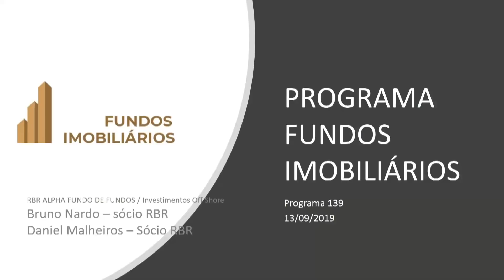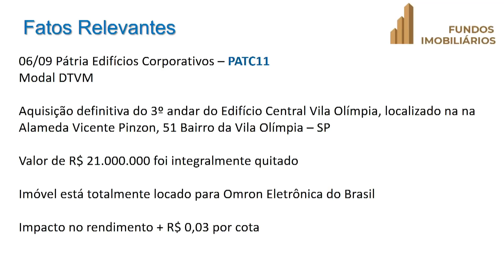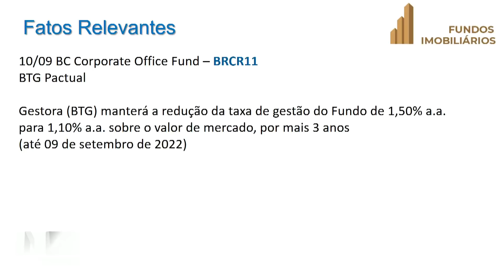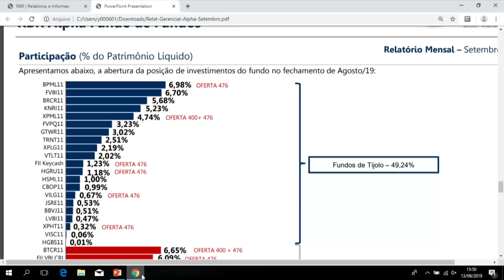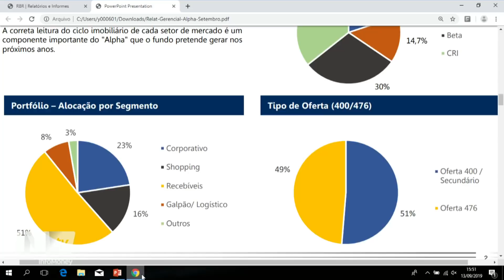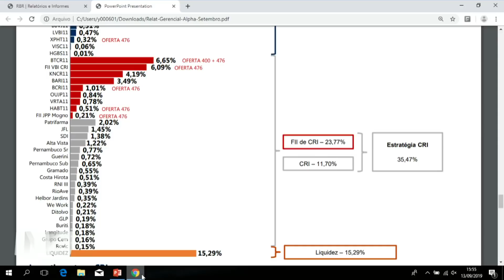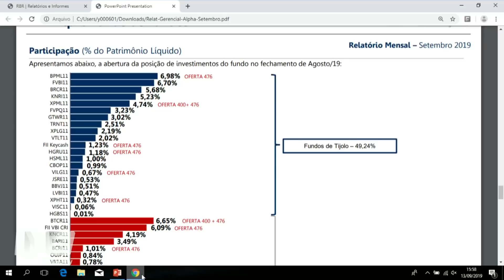Estratégias da RBR para o novo cenário de juros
Programa Fundos Imobiliários #139 - InfoMoney TV - 13/09/2019

Bruno Nardo e Daniel Malheiros, sócios da RBR Asset, estiveram no programa para falar das estratégias do RBR ALPHA  e de uma estratégia bem específica que desenvolvem nos EUA. Interessante notar como a queda dos juros muda a forma do gestor planejar as alocações.